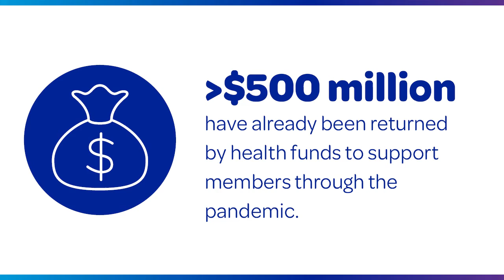Private Health funds’ response to COVID 19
A message from CEO of Private Healthcare Australia, Dr Rachel David.

2020 has been a challenging year for the whole health sector. There's no doubt about that.

Australian health funds have passed back more than 500 million extra dollars to their members to help support them through the pandemic and will continue to support them in future.

Some people have suggested that health funds might have had a windfall gain as a result of COVID-19, because some services were not available during the lockdown. That's not the case. We are passing those funds back to our members, and we will continue to do so as the economic and health effects of the pandemic continue to be apparent.